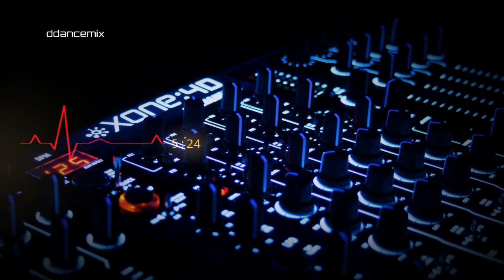Unconditional - Computer Love (Extended Remix)